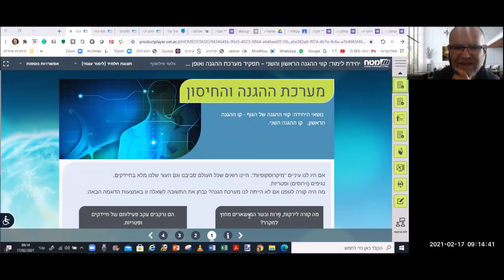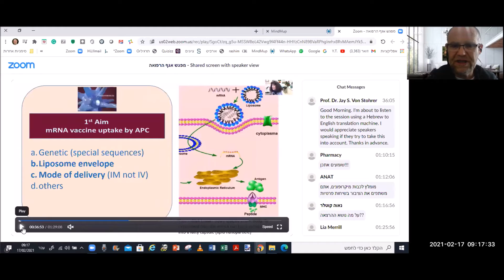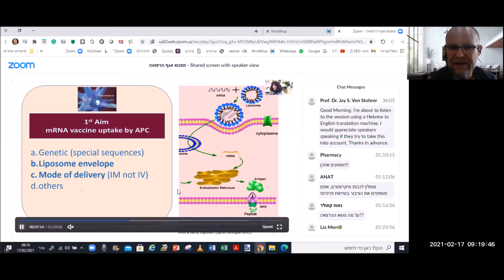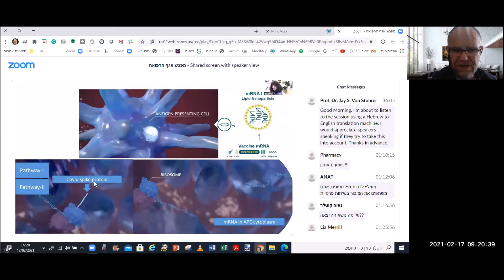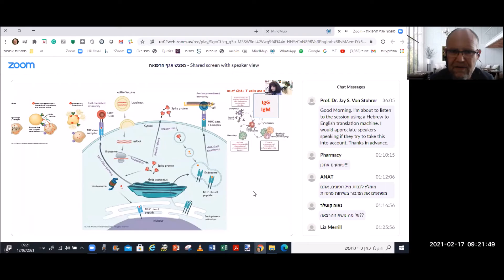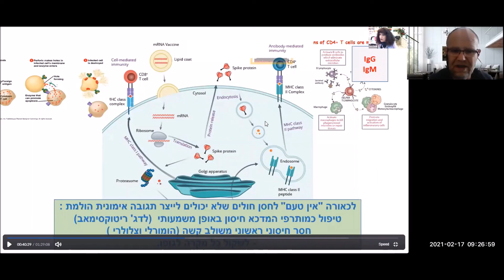כיצד פועל חיסון מפני קורונה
חיסון מפני קורונה   מערכת ההגנה י5 18 פברואר 2021